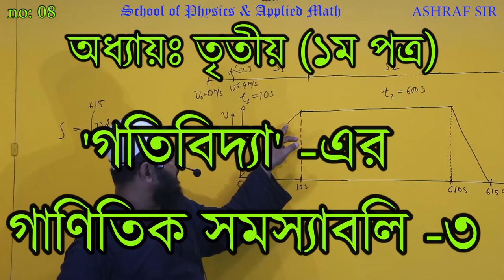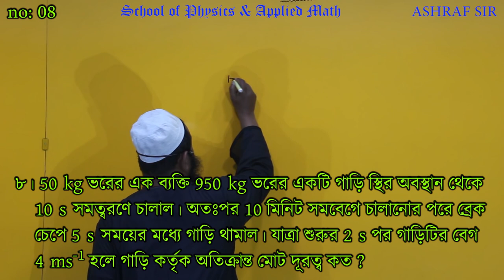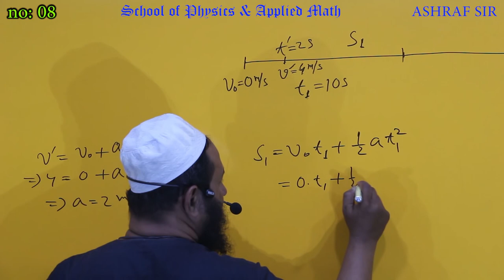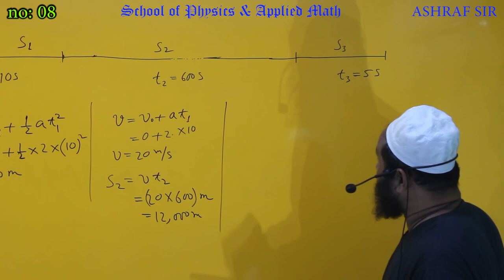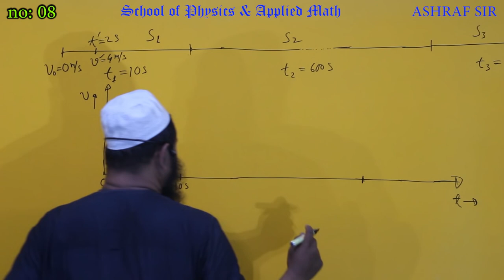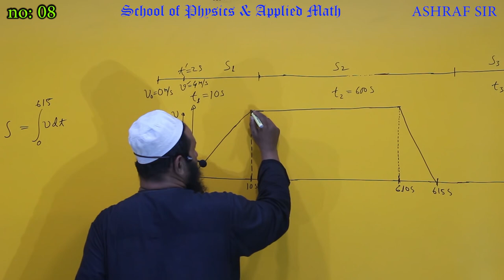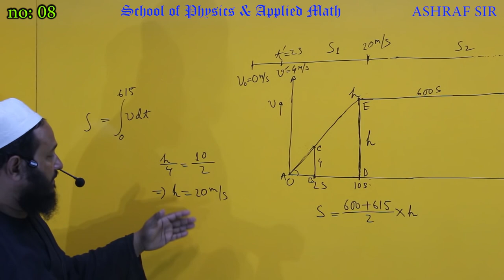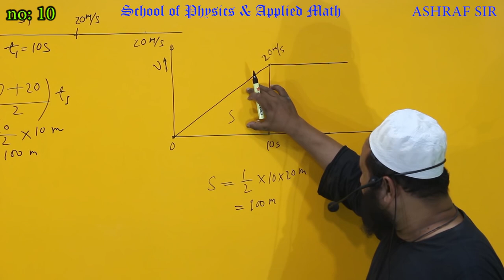1.3.গা-3 'গতিবিদ্যা'- এর গাণিতিক সমস্যাবলি - ৩